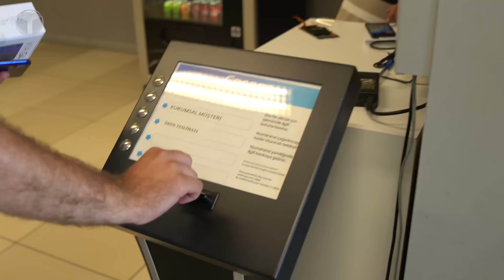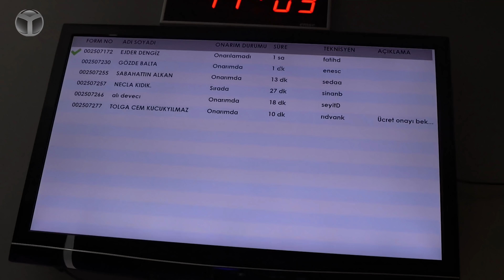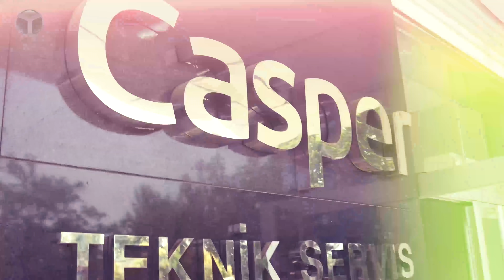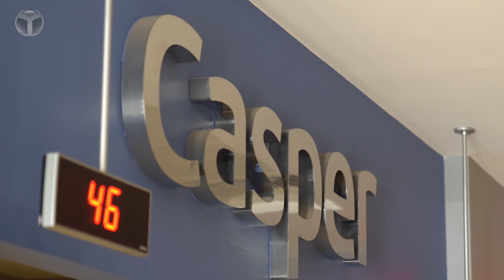Telefonu kırdık, servise götürdük! 1 saatte tamir gerçek mi, yalan mı?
Kendimiz için en uygun telefonu bulmak her zaman için kolay olmuyor. Doğru telefonu seçtikten sonra da her şey bitmiyor. Telefonun başına bir şey gelme ihtimalini her zaman düşünmekte fayda var. Burada satış sonrası hizmetler oldukça önemli bir yere sahip. Biz de bu videomuzda Casper Via G4 modelini önce kırdık, sonrasında Casper teknik servis yolunu tuttuk. Bakalım 1 saatte teslim gerçek mi?

Kırık ekranlı Casper Via G4 için yollara düştük

İlk önce Casper Via G4 modelinin ekranını farklı şekillerde kırmayı denedik. Ardından Casper teknik servis için yola çıktık. Aklımızda tek bir soru vardı; ekranı kırık bir telefonu 1 saatte tamir edebiliyorlar mı?

Başımıza neler geldi? İyi seyirler…

Teknolojik ürünleri satın alırken mutlaka satış sonrası hizmetin de iyi olup olmadığına bakmak gerekiyor. Yetersiz hizmet kalitesi kullanıcıların başını ağrıtan en önemli sorunların başında geliyor. Casper teknik servis ise 1 saatte teslim hizmetiyle kullanıcılarının telefonlarını oldukça kısa bir sürede teslim etmeyi vaat ediyor.

Kullanıcıların getirdiği Casper markalı telefonları 1 saat içinde onaran Casper böylece kişilerin telefonlarından uzak kalmamalarını sağlıyor.

Teknik servislerindeki hizmet kalitesini artırmak için önemli yatırımlar yapan şirket, teknik servise gelen birçok cihazın tüm onarımlarının 1 gün içinde tamamlandığını belirtiyor.